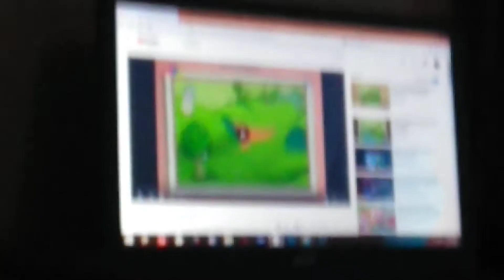April 11, 2018